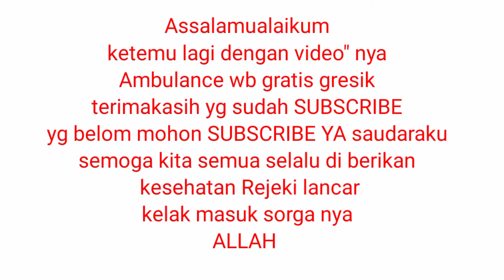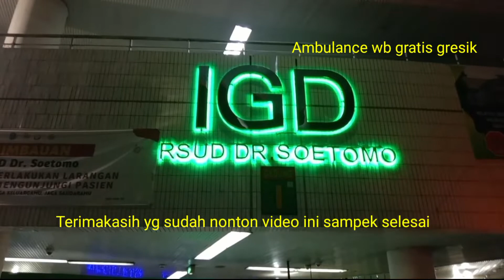MENGANTAR PASIEN SESAK NAFAS info ambulance Wb gratis WONG BODHO GRESIK#viral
@info Ambulance gratis jam 3pagi Ngantar pasien sesak napas ambulance wb gratis wong Bodho pondok mburi sidowungu Mboro Gresik

video ini tentang sosial Ambulance wb gratis gresik wong Bodho pondok mburi sidowungu Mboro Gresik

Ambulance gratis